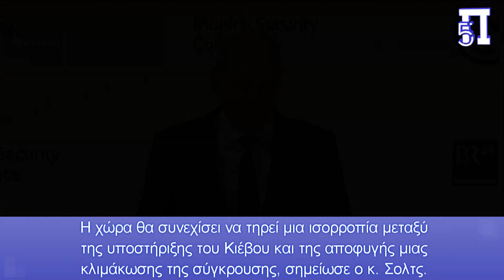Ζελένσκι: "Δεν πρέπει να υπάρχει ταμπού για την προμήθεια όπλων"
Ο Βολοντίμιρ Ζελένσκι δήλωσε ότι δεν θα πρέπει να υπάρχει ταμπού σε ό,τι αφορά την προμήθεια οπλισμού στην Ουκρανία διότι η χώρα χρειάζεται όπλα

Σολτς προς συμμάχους: "Στείλτε άμεσα τα τανκς στην Ουκρανία"

Οι σύμμαχοι οι οποίοι έχουν τη δυνατότητα να παράσχουν άρματα μάχης στην Ουκρανία πρέπει να το πράξουν τώρα, τόνισε ο καγκελάριος της Γερμανίας Όλαφ Σολτς την Παρασκευή, προσθέτοντας ότι η χώρα του θα διευκολύνει κάθε σχετική απόφαση με παροχή υπηρεσιών εφοδιασμού και αναπλήρωσης αποθεμάτων, ενώ θα προχωρήσει και σε εκπαίδευση Ουκρανών στρατιωτών.
"Για εμένα, αυτό είναι το παράδειγμα της άσκησης ηγεσίας το οποίο οι άνθρωποι αναμένουν από τη Γερμανία", πρόσθεσε ο επικεφαλής της γερμανικής κυβέρνησης από το βήμα της Διάσκεψης Ασφαλείας του Μονάχου, σύμφωνα με το κείμενο του λόγου του.
Μετά από ισχυρές διεθνείς πιέσεις, το Βερολίνο αποφάσισε να προχωρήσει στην παράδοση σύγχρονων αρμάτων μάχης τύπου Leopard 2 από τα αποθέματά του, προκειμένου να βοηθηθεί η Ουκρανία να υπερασπιστεί το έδαφός της από τον ρωσικό εισβολικό στρατό.
Ωστόσο, η Γερμανία αναμένει ακόμη ορισμένους Ευρωπαίους εταίρους της να εκπληρώσουν τις δικές τους δεσμεύσεις, μολονότι αρχικώς δεχόταν κριτική ότι ήταν εκείνη που καθυστερούσε να προχωρήσει στην παράδοση των αρμάτων, φοβούμενη μια ανεξέλεγκτη κλιμάκωση της σύγκρουσης.
Η χώρα θα συνεχίσει να τηρεί μια ισορροπία μεταξύ της υποστήριξης του Κιέβου και της αποφυγής μιας κλιμάκωσης της σύγκρουσης, σημείωσε ο κ. Σολτς.
Ο Ζελένσκι έκανε τις δηλώσεις αυτές σε κοινή συνέντευξη Τύπου με τον Ολλανδό πρωθυπουργό Μαρκ Ρούτε που πραγματοποιεί επίσκεψη στο Κίεβο, λίγο πριν από την έναρξη της Διάσκεψης του Μονάχου για την Ασφάλεια.
"Έχουμε κοινή αντίληψη με την Ολλανδία ότι δεν θα πρέπει να υπάρχει κανένα ταμπού στην προμήθεια και τη στήριξη με όπλα προς τον στρατό μας, προς την Ουκρανία μας, διότι στηρίζει και προστατεύει την κυριαρχία μας", είπε.
Ο Ζελένσκι έχει κατ’ επανάληψη ζητήσει περισσότερα όπλα από τους δυτικούς συμμάχους, και ταχύτερες παραδόσεις, προκειμένου να αντιμετωπίσει τις ρωσικές δυνάμεις που εισέβαλαν στη χώρα του πέρυσι τον Φεβρουάριο. Συγκεκριμένα η Ουκρανία θέλει μαχητικά αεροσκάφη, περισσότερα τεθωρακισμένα και οπλισμό μεγάλου βεληνεκούς για να προσπαθήσει να απωθήσει τις ρωσικές δυνάμεις.

Κεφάλαια:
0:00 - Εισαγωγή
0:18 - Είδηση